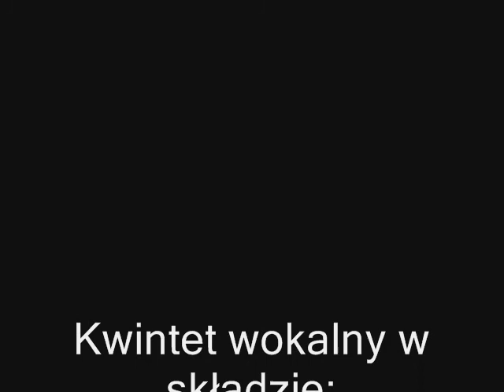Koncert kolęd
Krótki koncert kolęd w wykonaniu kwintetu wokalnego, w skład którego wchodzą młodzi śpiewacy. Koncert odbył się w uroczym, kameralnym wnętrzu kościoła p.w. Matki Boskiej Ostrobramskiej w Szczecinie.